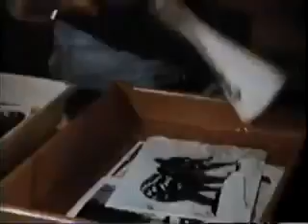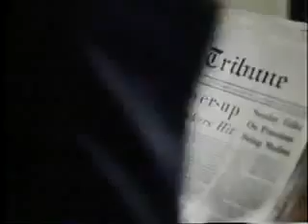Lou Grant Season 4, Episode 17: Business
When the Tribune covers a factory fire, it's accused of an anti-business bias.  Edward Winter - best remembered for his portrayal of Colonel Flagg on the sitcom version of "M*A*S*H" - guest stars on "Lou Grant" for the third time in this episode.